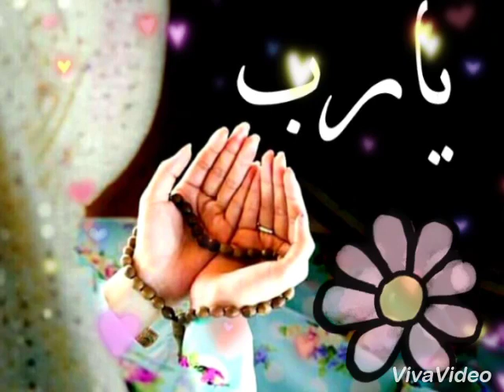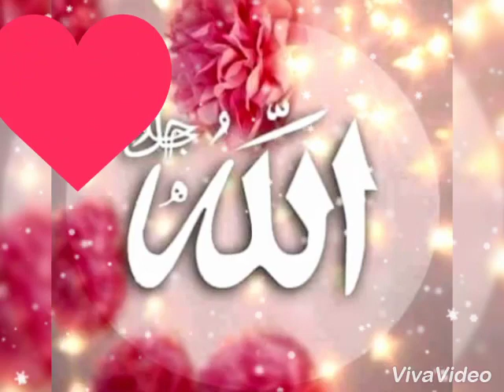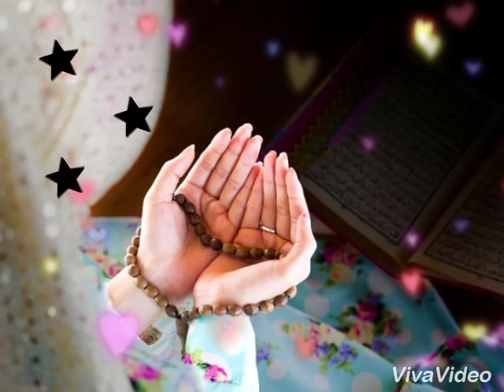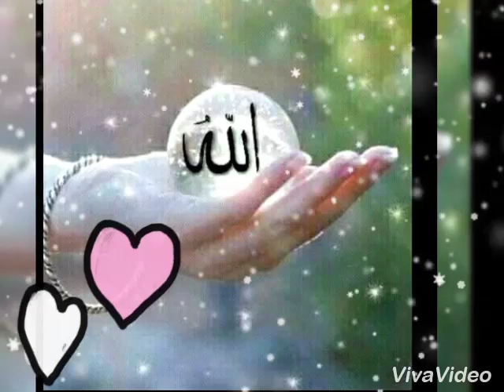😍Rabbe kaunain mere dil💖ki duaen💞sunle new dua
Assalamualaikum💝
Welcome🌹to my channel (MAHENAZ AFSHEEN)
In this channel you will get islamic content such as islamic statuses for whatsapp, Instagram, Facebook, etc ..InshaALLAH in future too many more islamic contents will be uploaded in this channel.

       ✨JAZAKALLAH✨